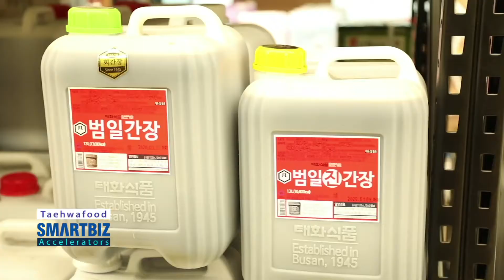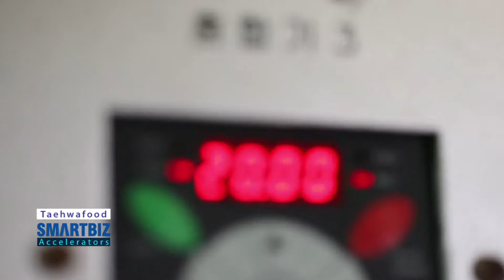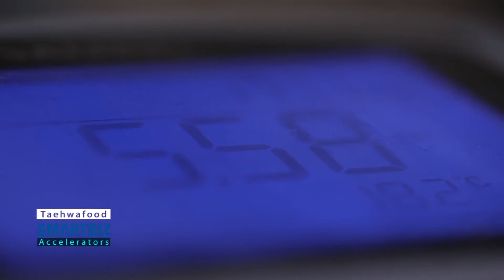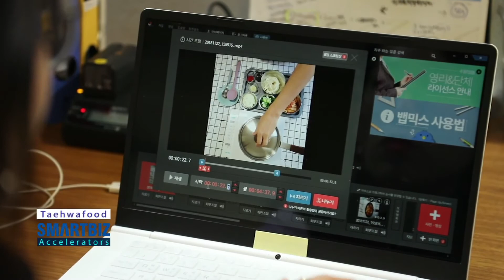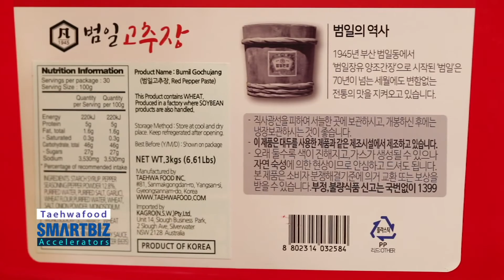[KBEE 2020 GLOBAL] Taehwa Food Inc. I 태화식품공업(주)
「2020 글로벌 한류박람회」의 참가기업들을 소개합니다!
Let's meet the companies participating in KBEE 2020 GLOBAL!

Taehwa Food Inc. I 태화식품공업(주)
태화식품공업(주)는 경남 양산에 위치해 있으며 1945년 정선광 창업주가 설립하여 현재 4대 째 사업을 영위하고 있는 강소기업입니다. 지난 70년 이상 된장제품을 중심으로, 간장,고추장, 쌈장을 제조 판매 해 오고 있습니다. 전국400여개의 식자재 마트및 유통점과 거래하고 있으며, 작년부터 미국, 싱가포르,호주, 브라질, 스위스, 태국, 필리핀 등에 수출중입니다.  앞으로 최고의 맛과 품질의 장류제품을 만드는 것은 물론, 좋은 제품으로 건강한 식문화를 선도하는 기업이 되겠습니다.

We are a Korean traditional sauce -Soybean Paste, (Gochujang), Ssamjang & Soy Sauce- manufacturer located in Yangsan, Korea. Established in 1945, we have been manufacturing and supplying the Quality Products with Reasonable Price to various customers including wholesale companies over 70 years, and has the second-highest market share in the Southern part of Korea (Busan/ Gyeongnam Area). We will always strive to present healthy dietary culture to our customers.